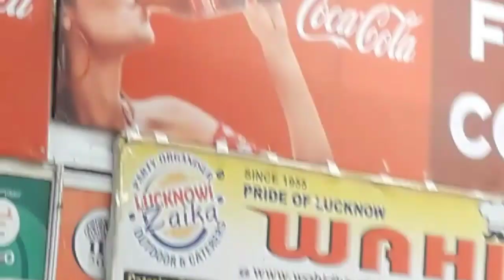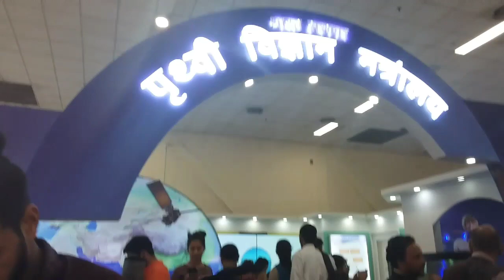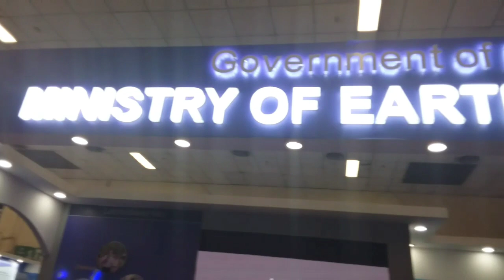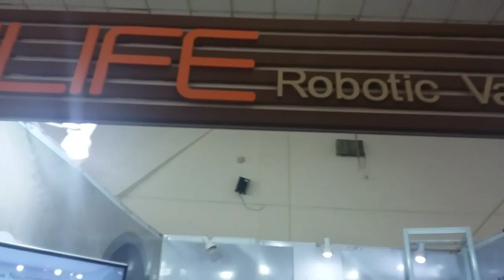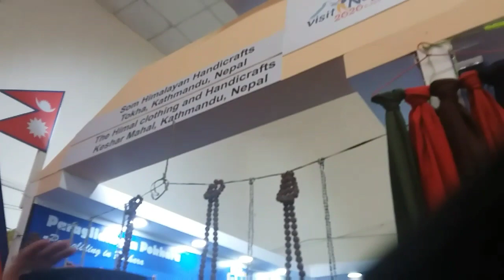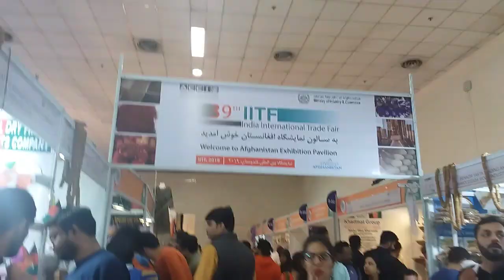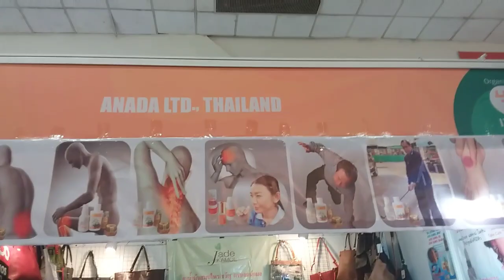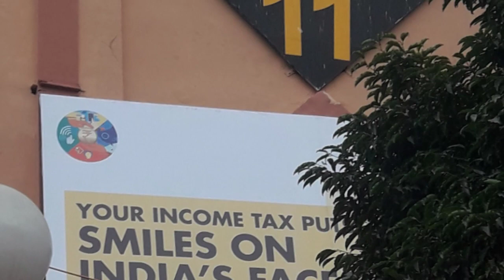IITF TRADE FAIR 2019 IN PRAGATI MAIDAN